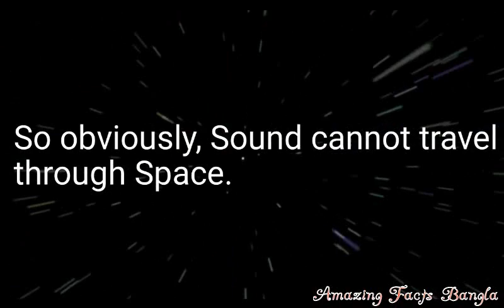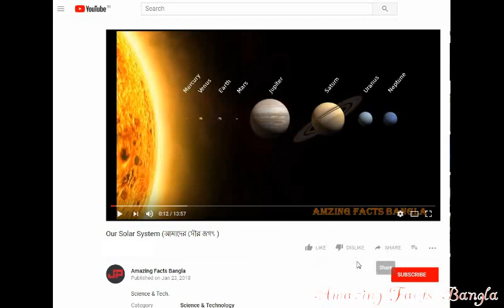Sound of Space (Use Your Headphone)| মহাকাশের শব্দ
Juno Captures the 'Roar' of Jupiter: NASA's Juno spacecraft has crossed the boundary of Jupiter's immense magnetic field. Juno's Waves instrument recorded the encounter with the bow shock over the course of about two hours on June 24, 2016.

Plasma Waves: Plasma waves, like the roaring ocean surf, create a rhythmic cacophony that — with the EMFISIS instrument aboard NASA’s Van Allen Probes — we can hear across space.

Saturn's Radio Emissions: Saturn is a source of intense radio emissions, which were monitored by the Cassini spacecraft. The radio waves are closely related to the auroras near the poles of the planet. These auroras are similar to Earth's northern and southern lights. More of Saturn's eerie-sounding radio emissions.

Sounds of Jupiter: Scientists sometimes translate radio signals into sound to better understand the signals. This approach is called "data sonification". On June 27, 1996, the Galileo spacecraft made the first flyby of Jupiter's largest moon, Ganymede, and this audio track represents data from Galileo's Plasma Wave Experiment instrument.

Sounds of a Comet Encounter: During its Feb. 14, 2011, flyby of comet Tempel 1, an instrument on the protective shield on NASA's Stardust spacecraft was pelted by dust particles and small rocks, as can be heard in this audio track.